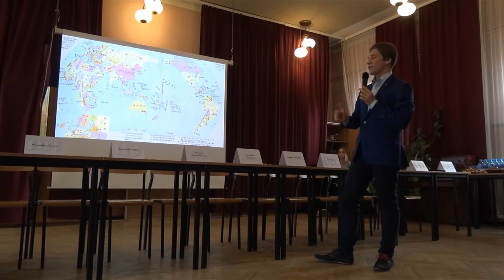Uczcili gwiezdny jubileusz